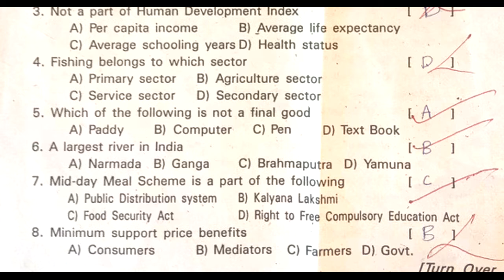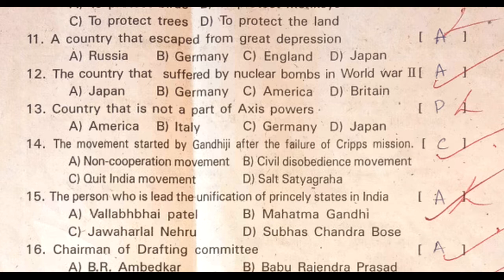10th social pre public exam practice paper 2022 | part b | tenth social pre final question paper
social class 10 sa-1 previous exam paper 2022, social class 10 sa-2 previous exam paper 2022, social class 10 summative previous exam paper 2022, social class 10 fa-4 previous exam paper 2022,

more links.
social sa previous paper class10 | 10th sa social objective mini paper class x | sa social test

class 10 social final grand test practice paper | social public exam final model paper 10th class sa

10th class social studies public final exam practice test paper 2022 | class 10 social grand test sa

Social public exam practice paper class 10 | sa grand test | sa revision exam | 40 marks | summative

Social public exam practice paper 2022 | class 10 part b objective questions | 20 marks bit paper

social public exam practice paper 2022 class 10 part b objective questions | grand test sa revision

10th class social text book contents

1. India: Relief Features
2. Ideas of Development
3. Production and Employment
4. Climate of India
5. Food Security
6. Sustainable Development with Equity
7. World Between the World Wars
8. National Movement in India-Partition & Independence : 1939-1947
9. The Making of Independent India’s Constitution
10. Election Process in India
11. Independent India (The First 30 years – 1947-77)
12. Emerging Political Trends 1977 to 2000
13. Social Movements in Our Times
14. The Movement for the Formation of Telangana State